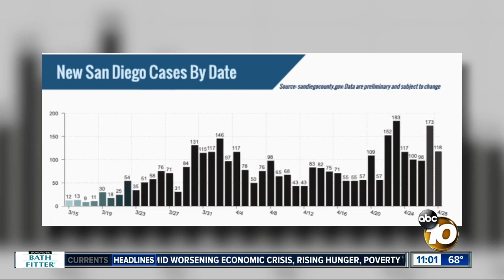San Diego's beaches to remain closed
Breaking News, Local News, National News